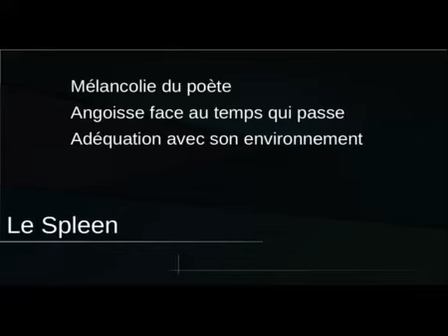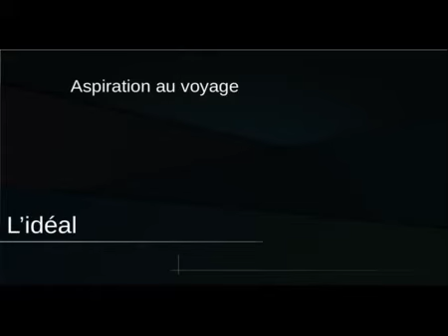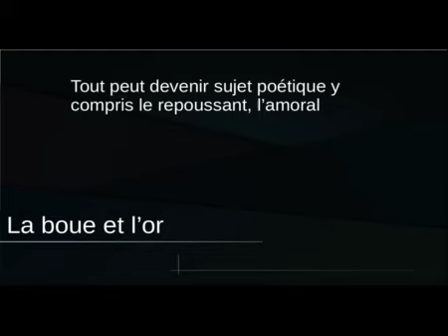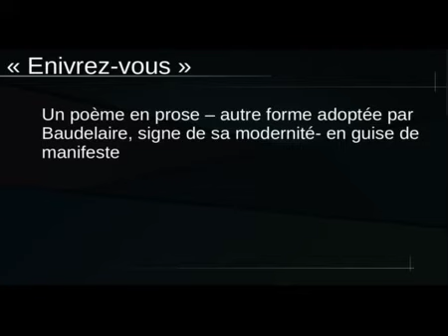baudelaire morceaux choisis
extraits de poèmes de Baudelaire dits par des comédiens: Denis Lavant, Fabrice Lucchini, Alain Cuny, Serge Reggiani